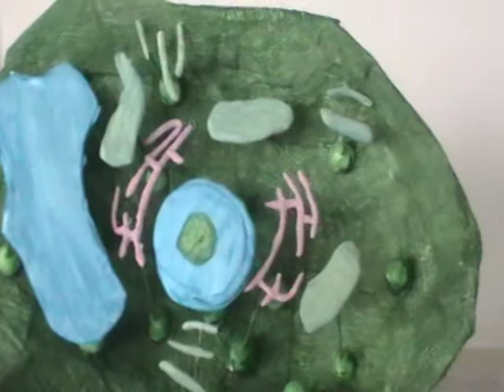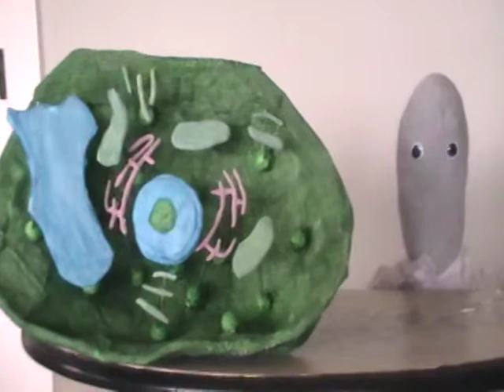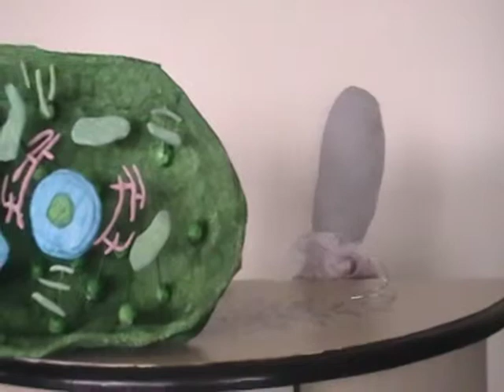Boring Cell Explanation